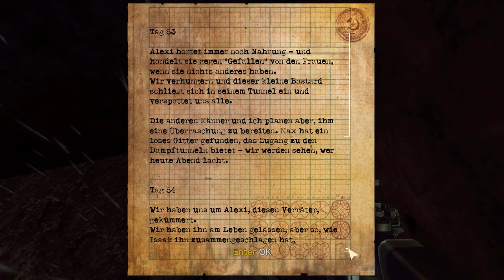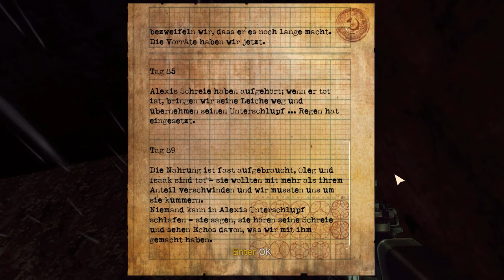► Part 4 - Let's play Singularity - deutsch german - HD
► Devlin nervt ziemlich

► Singularity
► Ego-Shooter von Larian Studios

► Dies ist übrigens nach 2 1/2 Jahren auf Youtube mein erstes rauschfrei aufgenommenes Let's play, da ich unter Windows XP keine Trennung der Spuren von InGameSound und Mikrofon vorhehmen konnte, um so das Mikrofonrauschen zu entfernen. Jetzt auf Windows 7 ist das möglich und so werde ich küntig den Mikrofonsound so gut es geht anpassen.